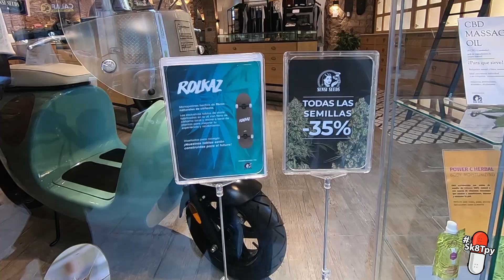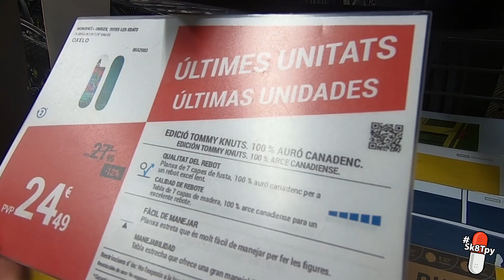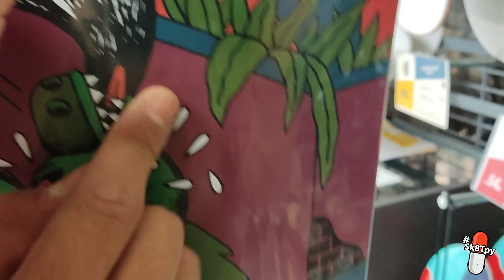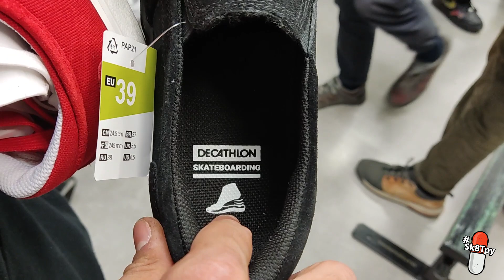Skate en el Decathlon, rompiendo tabús